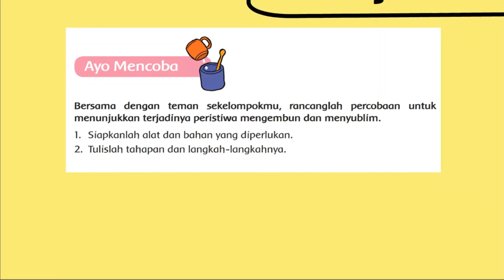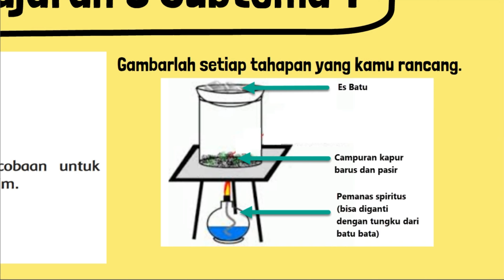Rancanglah Percobaan Untuk Menunjukkan Terjadinya Peristiwa Mengembun dan Menyublim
Bersama dengan teman sekelompokmu, rancanglah percobaan untuk menunjukkan terjadinya peristiwa mengembun dan menyublim.
1. Siapkanlah alat dan bahan yang diperlukan.
2. Tulislah tahapan dan langkah-langkahnya.